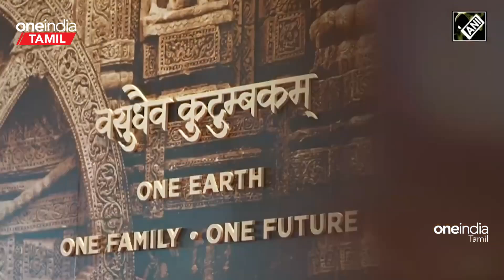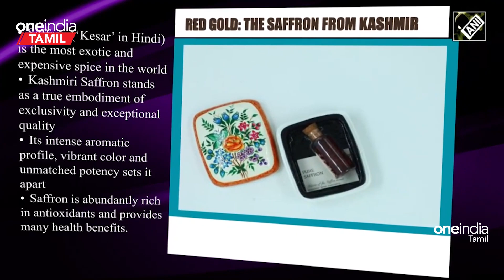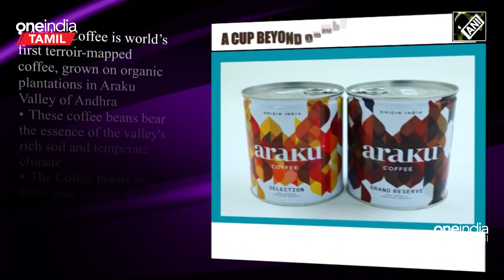G20 Summit | உலக நாடுகளை திரும்பி பார்க்க வைத்த Modi-ன் Gifts! என்ன Special? | Oneindia Tamil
Do you know what are the gifts to be given by PM Narendra Modi for G20 world leaders?

G20 உலக தலைவர்களுக்கு பிரதமர் நரேந்திர மோடி அளிக்கும் பரிசுகள் என்ன தெரியுமா?

~PR.56~ED.71~HT.75~